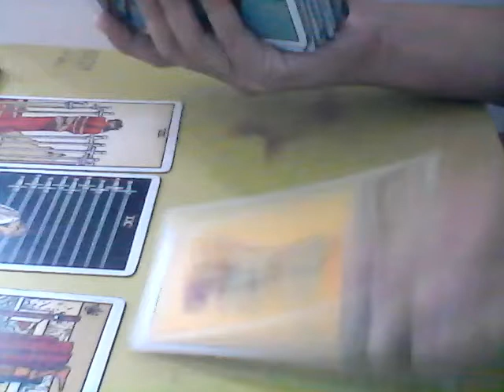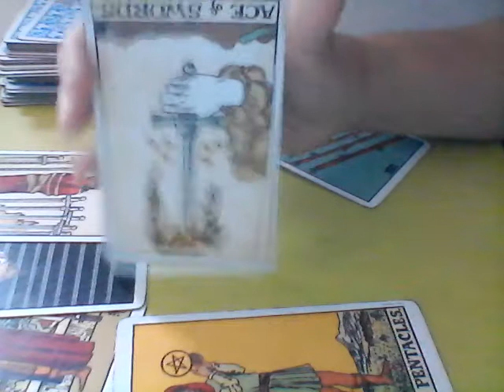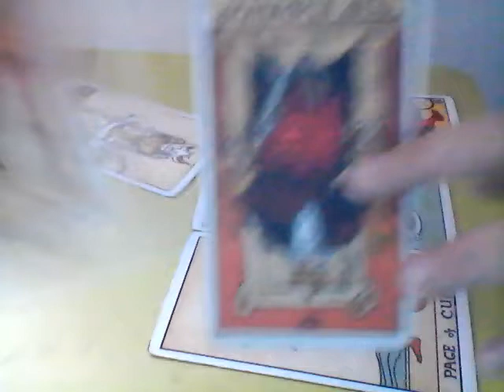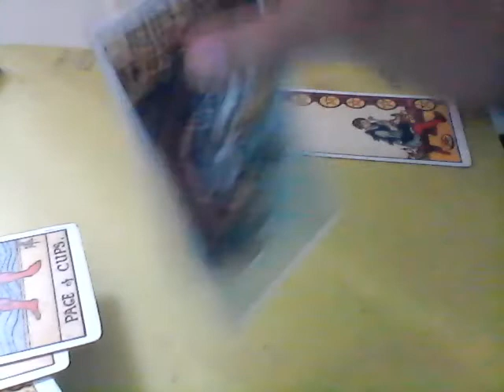Virgo Getting Back With Your Ex April 10-30 2018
Virgo Getting Back With Your Ex

Promo: $20 instead of $50
Energy healing session: $10/session